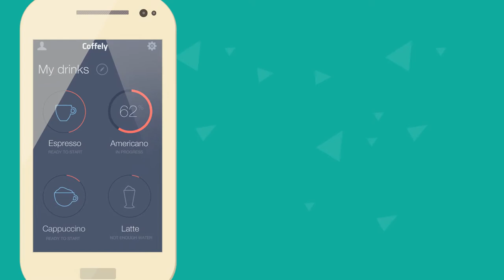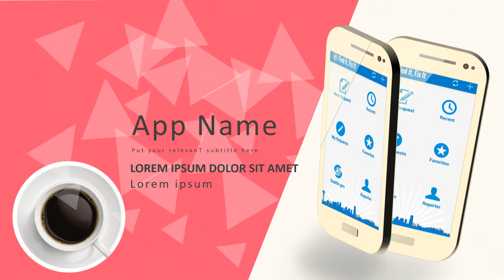Video Pemasaran Aplikasi App, Contoh Video Pemasaran App Toko Online, Toko Digital [JASA EDIT VIDEO]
Video Pemasaran Aplikasi App, Contoh Video Penjualan Jasa App, App Toko Online, Toko Digital [JASA EDIT VIDEO]

           KUMPULAN CONTOH VIDEO KAMI
2. CONTOH VIDEO FASHION SHOW
5. CONTOH VIDEO PERSONAL BRANDING
7. CONTOH VIDEO COMPANY PROFILE
8. CONTOH VIDEO PROMOSI MASAKAN
9. CONTOH VIDEO IKLAN KENDARAAN
10. CONTOH VIDEO UCAPAN, UNDANGAN

App Promo 2   Jasa Pembuatan Video Promosi App Promo 2 Pakai Lagu